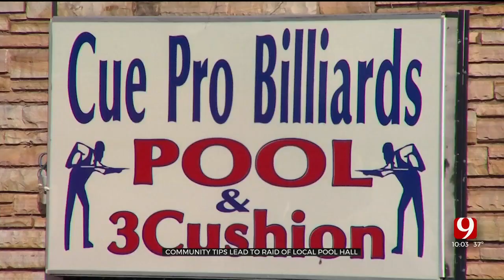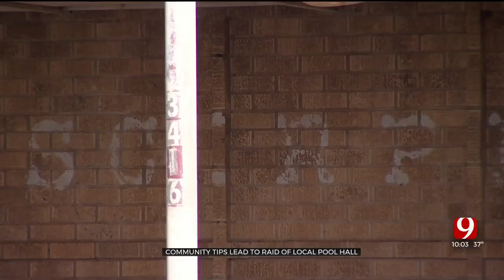Community Tips Lead To Raid, Arrests At Local Pool Hall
An undercover investigation of a pool hall in northwest Oklahoma City revealed a number of alleged crimes, including drug use and alcohol sales. Police arrested the business owner and another man during a recent raid.